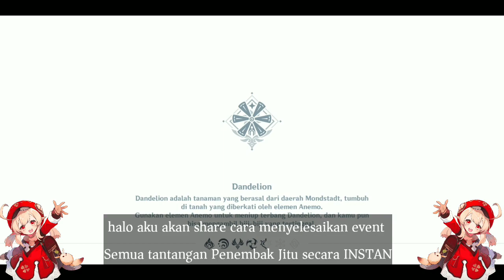Venti Event || Cara instant dapat High Point Sang Penembak Jitu 2600-3000 Asal Tembak Gesnhin Impact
kesusahan kejar point milik Venti sebesar 2600 ?? ayo coba cara paling instant miliku pasti langsung dapat point melebihi milik Venti 😆

Date : Venti Event v1.4 global 2021 ( Wind Blume Festival )

Release Event : friday, Mar 19 2021